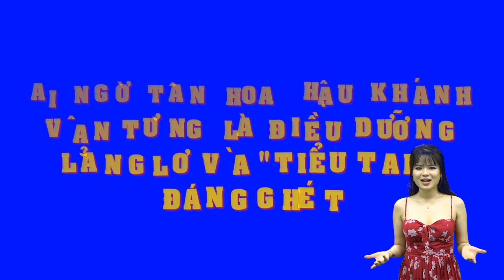Ai ngờ Tân Hoa Hậu Khánh Vân từng là điều dưỡng lẳng lơ và "tiểu tam" đáng ghét